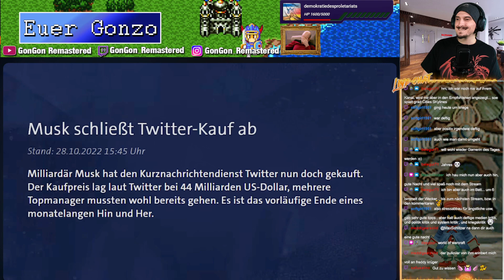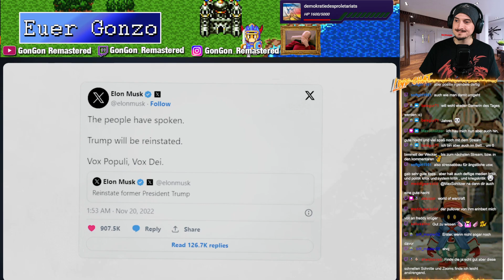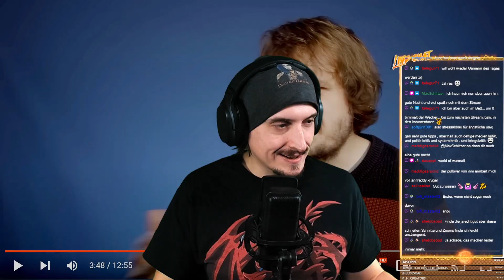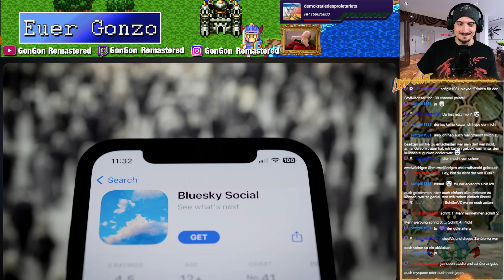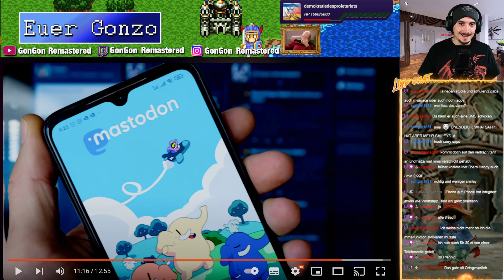SPACE FROGS Social Media ENDGAME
Format: Reaction